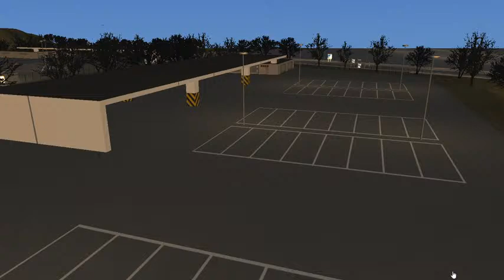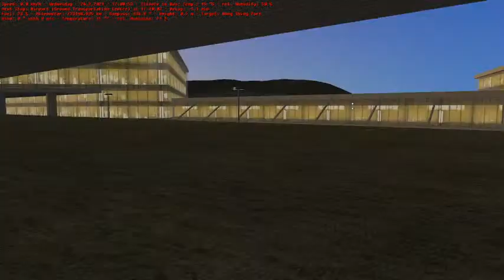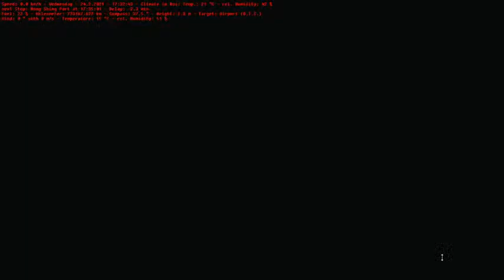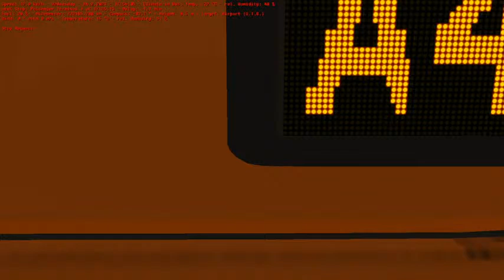omsi 2 great grundorf 2 driving mci coach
mci d4500cl on route a4 to hong shing port with return